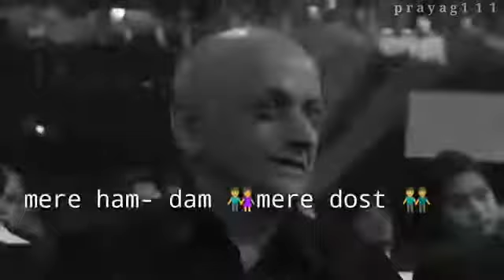Aaj mai hu jaha kal koi or tha || Rajesh khanna Speech || ye bhi ek dour hai o bhi ek dour tha